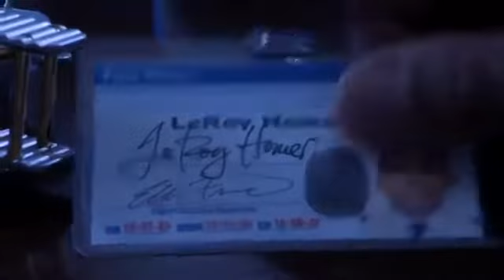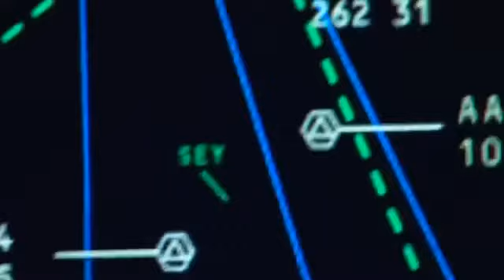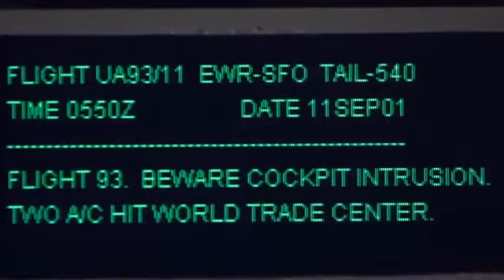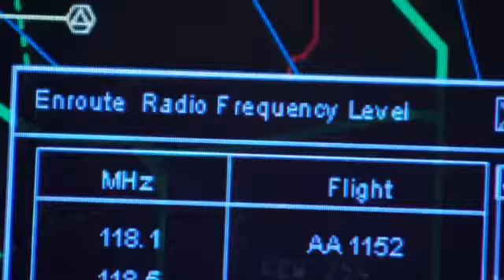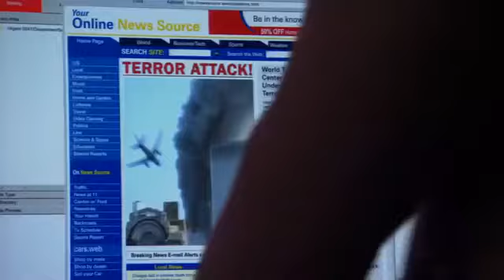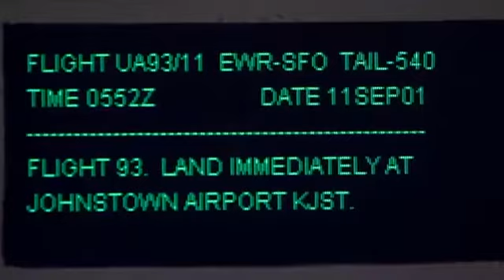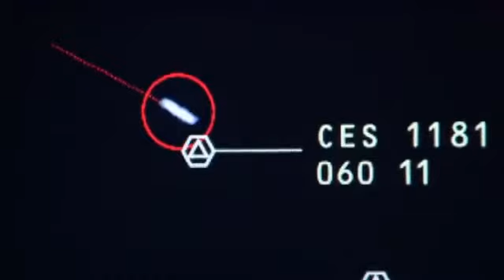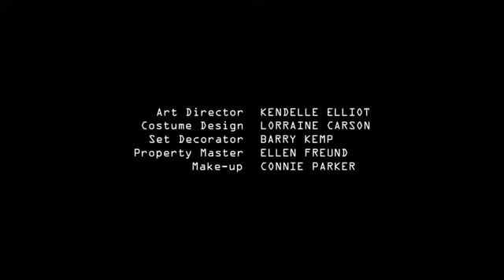9/11 Full Movie | MovieFlix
Full Movie made for the 9/11 tragedy